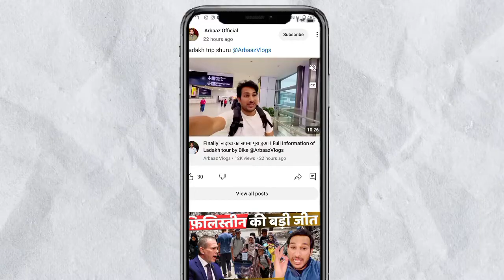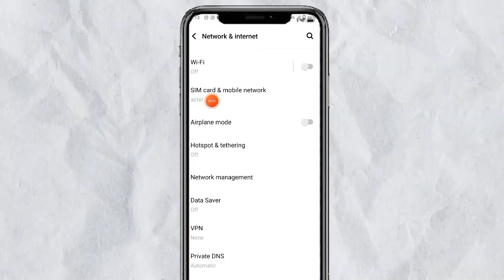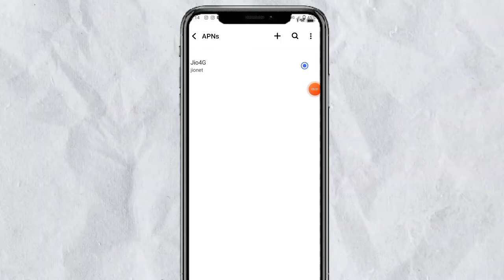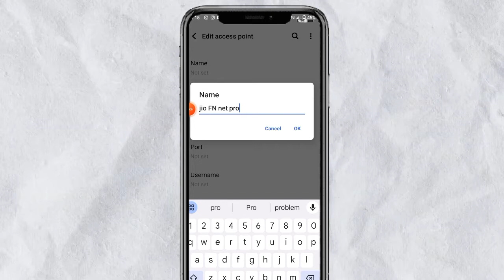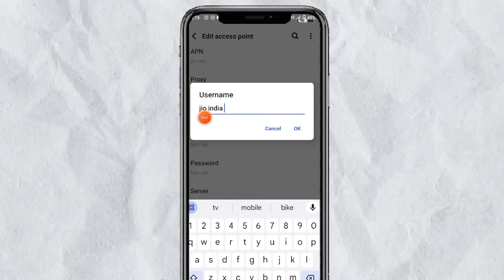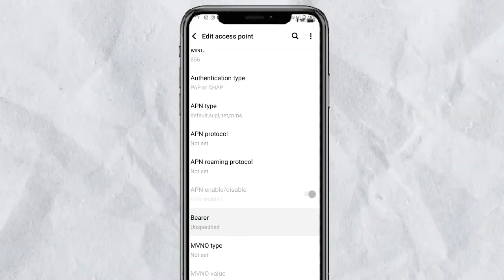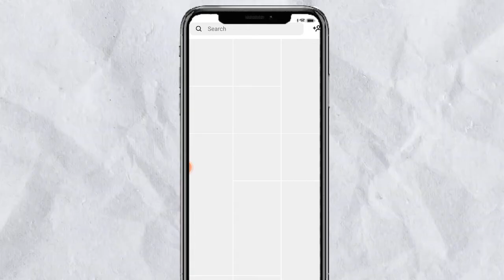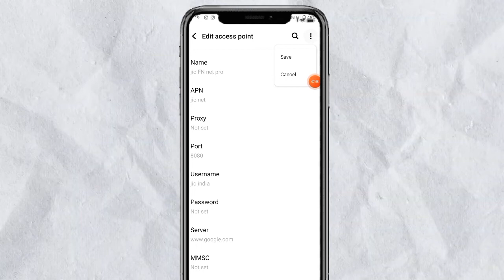jio, Airtel,Vi, | Free internet vpn 2024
Real Or Fake || 100% Free || free internet vpn 2023 || free internet vpn | how to get free internet in Airtel

दोस्तो आज आप को पता चलेगा के free internet hm vpn से कैसे चला सकते हैं या नहीं अगर नही तो क्यू हम चला नही सकते है क्या सच में फ्री internet chalta भी हैं या नहीं आज आप को video में पता चलेगा